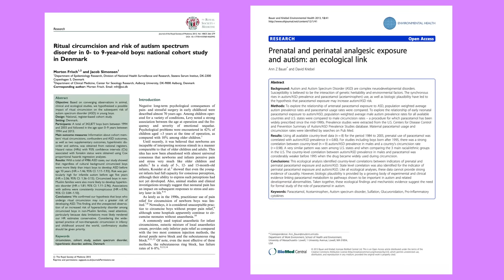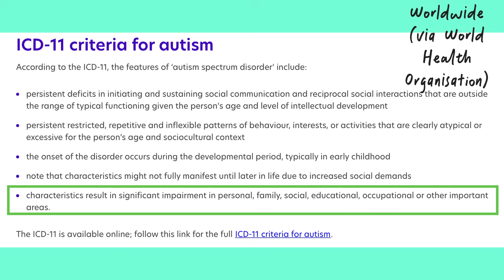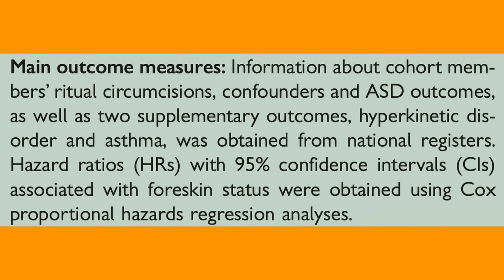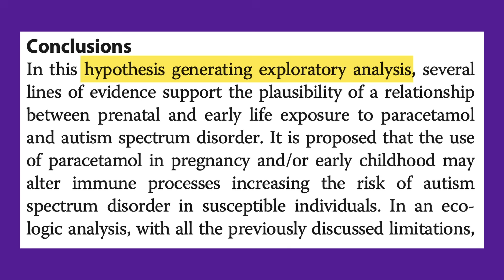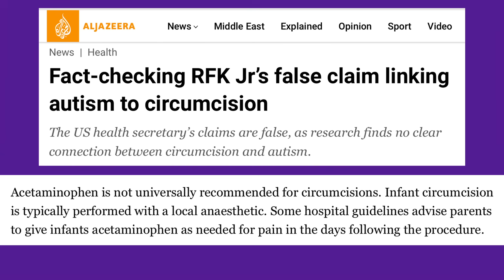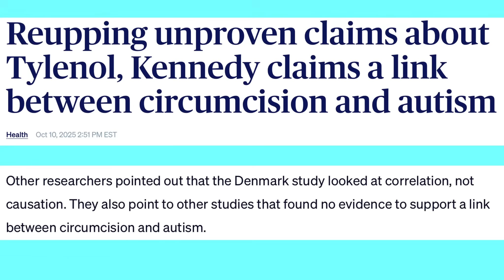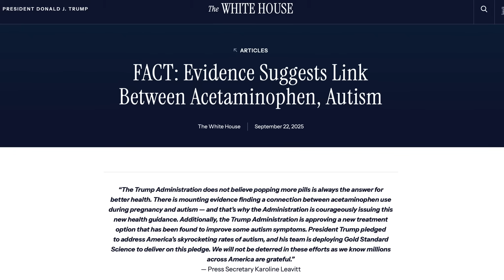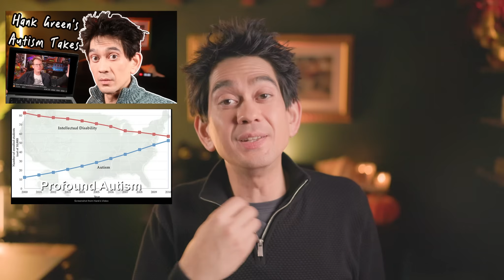These Politicians Believe Circumcision Causes Autism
It's another bad science debunking video! This claim's gone viral - that early circumcision doubles autism risk and it's 'highly likely' (thanks, RFK Jr) to be because of Tylenol. This video unpacks the sources that the White House used, including the August 2025 'Preprint', and the Cox method and the widely misreported hazard ratio (HR) numbers!

🧡 Join my wonderful 🐈 Autisticat Community 🐈 and you'll receive extra content, Discord, and more

Hank read the papers. I read the methods.

To get a full view you need to see these earlier videos on the people, and the events and the science;

(great if you want to check my predictions!)

Sources:

Primary studies & reviews
 • Frisch M, Simonsen J (2015). Ritual circumcision & ASD (Denmark cohort). JRSM.
 • Bauer AZ, Kriebel D (2013). Prenatal/perinatal analgesics & autism (ecological). Environmental Health.
Preprint cited by RFK Jr
 • Patel MV, Parker W, et al. Evidence That Acetaminophen Triggers Autism in Susceptible Individuals… Preprints.org, Aug 2025. Narrative review framing APAP as causative; asserts “overwhelming evidence.” (Preprint, not peer-reviewed.)

What better quality science looks like:
• Ahlqvist VH, et al. Acetaminophen use during pregnancy and children’s risk of autism, ADHD, and ID: national cohort with sibling-control analysis (≈2.5 M). JAMA. 2024. No association in sibling models ⇒ likely familial confounding in simpler designs.  ￼

Secondary studies & reviews
 • Morris BJ, Wiswell TE (2015). “‘Circumcision pain’ unlikely to cause autism.” JRSM.
 • Brady-Fryer B, Wiebe N, Lander JA (2004). Pain relief for neonatal circumcision (Cochrane). CDSR.
 • Ahlqvist VH et al. (2024). Acetaminophen in pregnancy & child neurodevelopment—sibling analysis. JAMA.
• Rossi S, et al. Management of pain in newborn circumcision: systematic review. Ital J Pediatr. 2020. (summarising pain relief for early circumcision - evidence that oral painkillers are not routinely prescribed/given)..  ￼

Autism prevalence in Israel (for the “if circumcision → autism, Israel should be highest” reality check)
• Israel Ministry of Health (official portal). “About Autism Spectrum Disorder”—states “at least 1 in 88 children.” (Prevalence estimates vary by year; this is the MoH figure commonly cited.)

Methodology primers
• Cox DR. Regression Models and Life-Tables. J R Stat Soc B. 1972. Foundational paper introducing the Cox proportional hazards model
• Sashegyi A, et al. On the interpretation of the hazard ratio. Oncol Ther. 2017. HR IS NOT risk reduction!

News and media
• Scientific American — RFK Jr cites “truly appalling” studies (Oct 9, 2025):
• Al Jazeera — Fact-checking the circumcision claim (Oct 21, 2025):
• STAT News — “No, circumcision doesn’t cause autism” (Oct 10, 2025)
• PBS NewsHour — Why the evidence is insufficient (Oct 10, 2025)
• BMJ — Fact-checking Trump’s claims (Sept 24, 2025)
• White House — “FACT: Evidence Suggests Link Between Acetaminophen, Autism” (Sept 21, 2025)

I am not a healthcare professional or psychotherapist. If you are watching this and feel that you need immediate mental health support, please see the list of mental health helplines at [HelpGuide.org] here

If you have met one autistic (and or ADHD) person, you have met one person. This is a spectrum condition, and many traits may be different, or have alternative explanations for your symptoms. If in doubt, refer to a psychologist, and not a YouTuber.

Chapters

0:00 The latest claims
01:53 What is Autism?
04:26 The First Study by Frisch M, Simonsen J (2015)
06:53 Less than 60 actually autistic samples.
08:17 The Second Study by Bauer AZ, Kriebel D (2013)
10:55 Paper Stacking and RFK's bonus NON-PEER-REVIEWED paper (Patel MV, Parker W, et al.)
13:37 The Israel Connection
14:47 FACTS or Fake News?
18:19 WATCH THIS NEXT